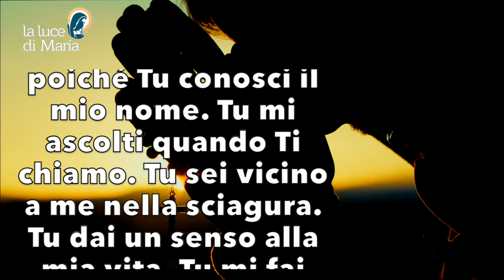Preghiera della sera 18 Luglio 2024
Vivo sotto la Tua protezione, Dio potente. Vivo alla Tua ombra. Tu mi proteggi giorno e notte. Io mi aggrappo a Te e Tu non mi lasci cadere. Tu mi proteggi, poiché Tu conosci il mio nome. Tu mi ascolti quando Ti chiamo. Tu sei vicino a me nella sciagura. Tu dai un senso alla mia vita. Tu mi fai vedere la tua salvezza. Dio potente, Amen.

Evening Prayer.
I live under Your protection, mighty God. I live in Your shadow. You protect me day and night. I cling to You and You do not let me fall. You protect me, for You know my name. You hear me when I call to You. You are near me in misfortune. You give meaning to my life. You make me see Your salvation. Mighty God, Amen.

Je vis sous ta protection, Dieu puissant. Je vis dans ton ombre. Tu me protèges jour et nuit. Je m'accroche à Toi et Tu ne me laisses pas tomber. Tu me protèges, car tu connais mon nom. Tu m'entends quand je t'appelle. Tu es près de moi dans le malheur. Tu donnes un sens à ma vie. Tu me fais voir ton salut. Dieu puissant, Amen.

Vivo bajo Tu protección, Dios poderoso. Vivo a tu sombra. Tú me proteges día y noche. Me aferro a Ti y Tú no me dejas caer. Tú me proteges, porque conoces mi nombre. Tú me escuchas cuando te invoco. Tú estás cerca de mí en la desgracia. Tú das sentido a mi vida. Tú me haces ver tu salvación. Dios poderoso, Amén.

Vivo sob a Tua proteção, Deus poderoso. Vivo na Tua sombra. Tu proteges-me dia e noite. Agarro-me a Ti e não me deixas cair. Tu proteges-me, porque conheces o meu nome. Tu ouves-me quando Te chamo. Estás perto de mim na desgraça. Tu dás sentido à minha vida. Fazeis-me ver a vossa salvação. Deus Poderoso, Amém.